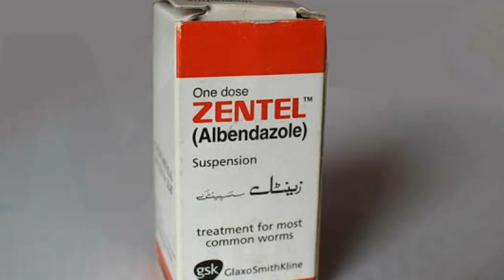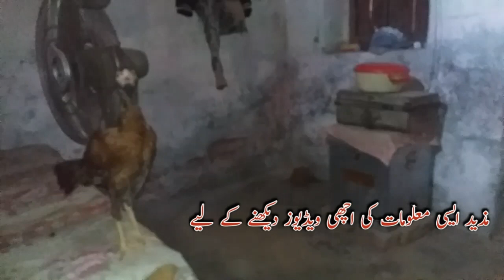Aseel Murgon ki Deworming | مرغوں کے پیٹ کے کیڑے صاف کرنے کا طریقہ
Dosto Aj me Apky liye Laya hon
HELLO DEAR RESPECTABLE FRIENDS,

Wellcome To Pak Aseel Channel
Friends iF You Are first time wist here please
I Humbly Request You
For All Aseels information and much more topics
Related Notifications
Thanks For Support me